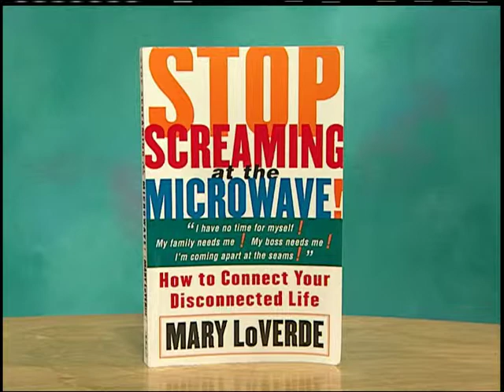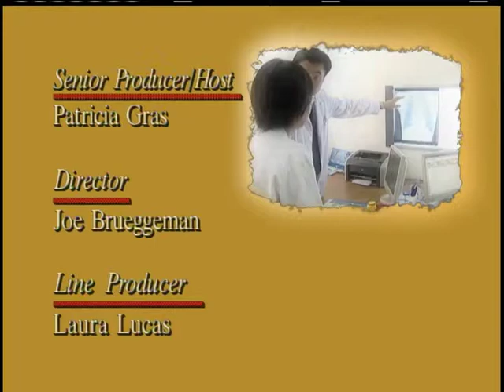"Balancing Your Life" on Living Smart with Patricia Gras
In the fast-paced world we live in, how do we manage our time more effectively? Besides prioritizing, delegating, and simplifying, you may need to slow down and start connecting with those you know and love.